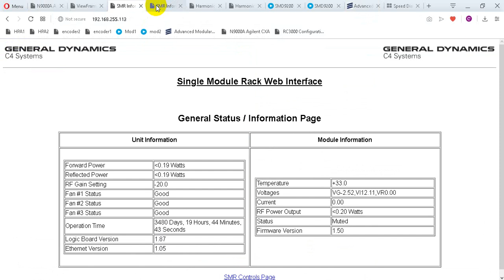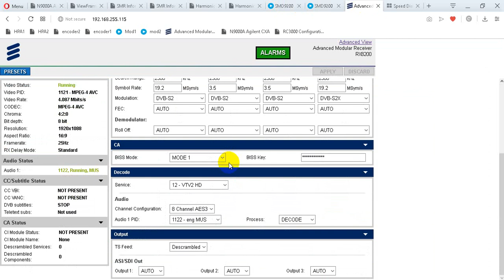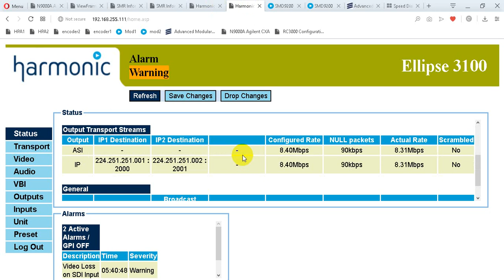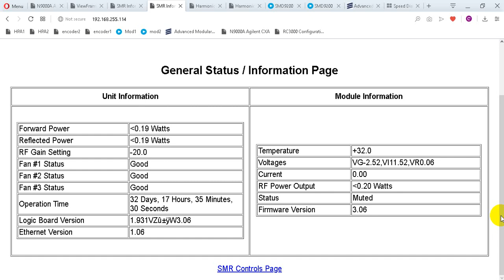Bà tân V Blog làm phim nghiệp dư diff 2019 dem thu 4 22 6 2019